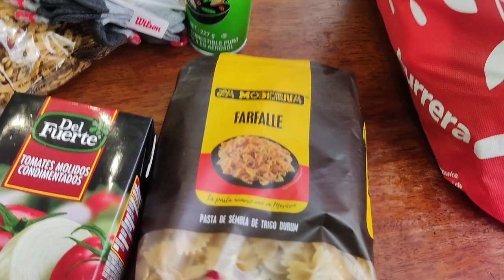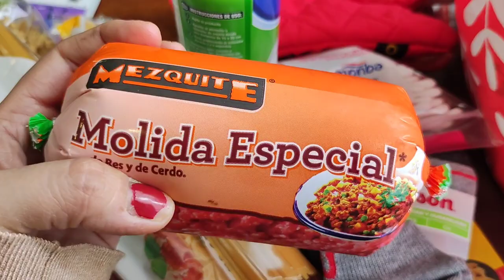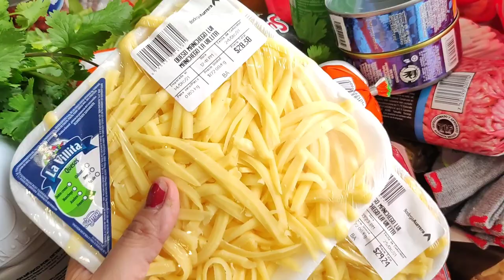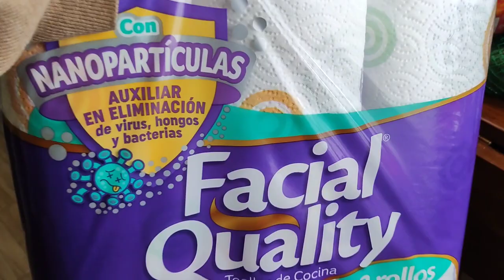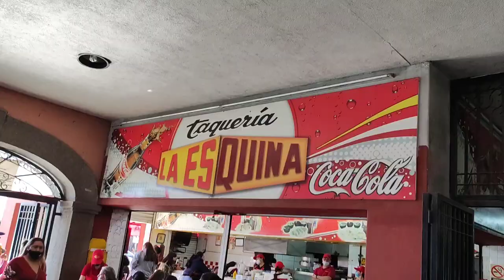VLOGMAS 17 y 18 | COMPRAS EN BODEGA AURRERÁ| LA MAESTRA DE ELÍAS LO VISITÓ PARA UNA SORPRESA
RECUERDA QUE SER amadecasa EN EL hogar EN UNA LABOR IMPORTANTE EN LA VIDA. ESTÁS TRABAJANDO EN LO MÁS IMPORTANTE QUE TIENES: TU FAMILIA Y LAS PERSONAS QUE MÁS AMAS❤️. VALORALO Y DISFRUTALO! QUE HOY EN DÍA CADA VEZ SON MENOS LAS AMAS DE CASA! ERES UNA GUERRERA! DISFRUTA TU ROL Y VÍVELO AL MÁXIMO! VIDA SOLO UNA 🤩

❤️✨❤️Recuerden siempre que me apoyan mucho si...
✨🔔ACTIVAN LA CAMPANITA DE NOTIFICACION
 ✨👍LE DAN LIKE
✨📢COMPARTEN
✨🗣️COMENTAN ESTE VIDEO
LAS QUIERO MUCHO GRACIAS POR SU APOYO❣️

🎼MÚSICA EN ESTE VIDEO:
Músico: home for Christmas

Músico: Jeff Kaale